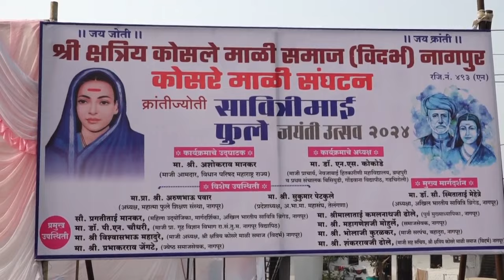क्रांतीजोती सावित्रिमाई फुले जयंती उत्सव २०२४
कोसरे माळी समाज, नागपुर द्वारा आयोजित क्रांतीजोती सावित्रिमाई फुले जयंती उत्सव २०२४